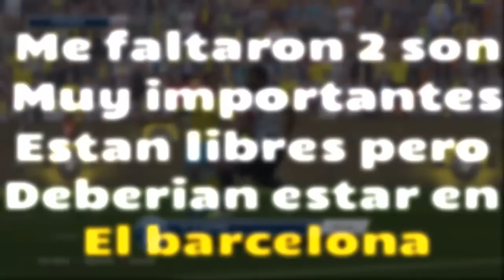LOS FICHAJES NO INCLUIDOS DEL DLC 1.02 | Pes 2016 - DLC 29 de Octubre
►TWITTER ( Sigueme para mantenerte informado desde Twittah :D )
►CREW DE GTA 5 ONLINE !! ( Unete para jugar juntos :D )
Regresamos esta vez con un video informativo de pes 2016 :D
Martial ( Mónaco  -  Manchester United )
Jonás Gutiérrez  ( Newcastle -- Deportivo )
Song   ( Barcelona - Westham )
Denis suarez ( Sevilla - Villareal )
De Ceglie ( Juventus - Marsella )
 Bonera ( Libre - Villarreal )
Joaquín ( Betis )
Raúl García ( Athletic )
Moses ( Chelsea - West ham united )
 Ibarbo ( Watford )
Jelavic ( West ham )
Lescott ( Aston Villa )
 Pablo Hernández ( Al-Arabi - Rayo Vallecano )
Neuton ( Udinese - granada )
Doria ( Marsella - Granada )
Marco Andreolli ( Inter - Sevilla )
Ricky van Wolfswinkel ( Betis )
Isla ( Juventus - Marsella )
Hernanes ( Inter - Juventus )
Felipe Melo ( Inter )
Ljajic ( Inter )
Blaszczykowski ( Fiorentina )
Arda turan ( Libre - Barca )
Aleix vidal ( Libre - barca )
Matri  ( Lazio )
Mario Lemina ( Marsella - Juventus )
Borini ( Sunderland )
Mastour ( Málaga )
Maïga ( West Ham - Al-Nassr )
Magnússon ( Juventus - Cesena )
Aaron Ñiguez (Libres - Braga )
David Concha ( Real - Numancia )
Funes Mori ( Libre - Everton )
Javi Guerra (Rayo Vallecano )
Adrián ( Libre - Villarreal )
Mariño ( Levante )
Diop ( Libre - Espanyol )
Scepovic ( Getafe )
Jhon Cordoba ( Granada - Libre )
 Lindegaard ( Libre - West Bromwich Albion )
Pozuelo ( Genk )
Januzaj ( United - Libre )
Chicharito ( United - Libre )
Pozo ( Libre – Almeria )
Manu del Moral ( Libres - Valladolid )

ACTUALIZADO :D
F. Kadir ( Libre - Betis )
Daniel candeias ( granada - libre )
Wakaso ( Seleccion de ghana - Las palmas )
Eder vilarchao ( Libre - Betis )
Marcos llorente ( Libre - Real madrid )
Odegaard ( Libre - Real madrid )
Hajrovic ( Seleccion de bosnia - Eibar )
A. Vadillo ( Libre - Betis )
Emanuel insua ( Granada - Udinese )
Errasti ( Spezia calcio )
Marc caballe ( Espanyol - Lugo )
Christian alfosno ( Espanyol - Libre )
Miguel garcia ( Granada - Libre )
Jesus valentin ( Las palmas - Huesca )
Christian gomez ( Espanyol - libres )
N. lopez ( Libre - Granada )
Carlos Gutierrez ( Libre - Las palmas )
Mandi ( Gijon - elche )
Jason ( Levante - Albacete )
S. Darder ( Malaga - O . Lyon )
Aleix García ( Villareal - Manchester city )
J. Pereira ( Villareal - Lugo )

( Gracias Martin Rodriguez por el aporte :D )
Joe Bennett ( A. villa - Bournemouth)
Jed Steer ( A. villa - Huddersfield Town)
Riccardo Calder ( A.villa - Libre )
 Nathan Baker, (A, villa - Bristol City)
 Conor McAleny ( Everton - Charlton Athletic )
Markovic ( Liverpool - Libre )
Perisic ( Libre - Inter de milan )
Alex Telles ( Inter de milan )
Biabiany ( Inter milan )
Van dijk (Southampton)
 L. Alario ( Colon - River )
M. Casco (Newells - River )
L. boye (River - Newells)
Taider ( Inter - Bologna)
Schelotto ( Inter - Libre )
Ricky alvarez ( inter - Libre )
Joselu ( Mallorca - Lugo )
Assulin ( Mallorca - Libre )
Agus ( Mallorca - Libre )
Robinho ( Santos - Guangzhou Evergrande )